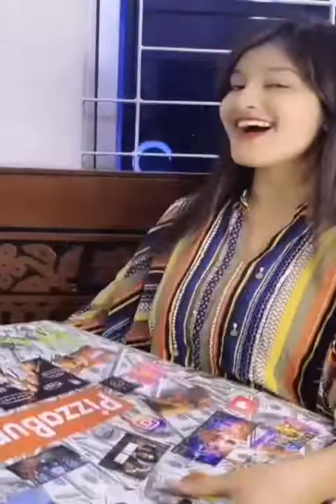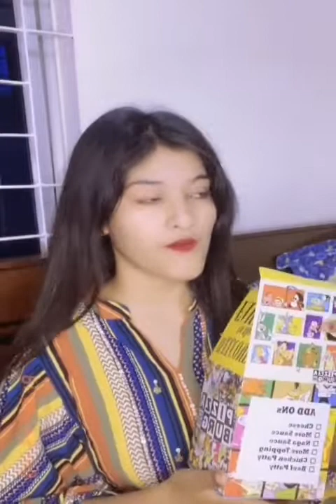Samima afrin omi new damaka viral tiktok😍😍সেরা টিকটক ভিডিও ২০২১#pappu gallery